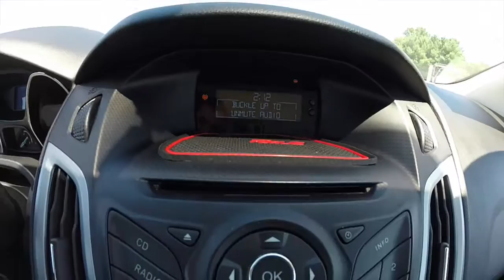2012 Ford Focus SE|P9894A